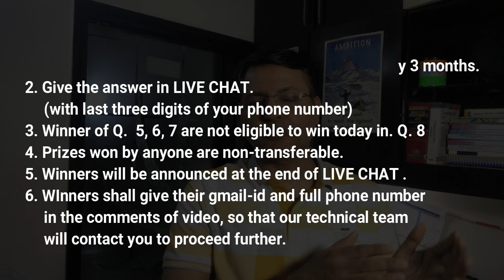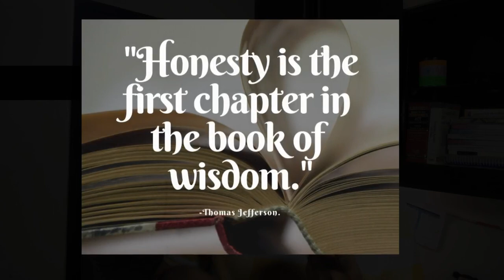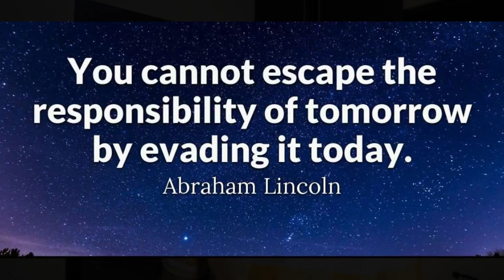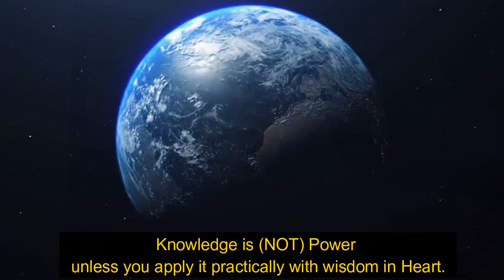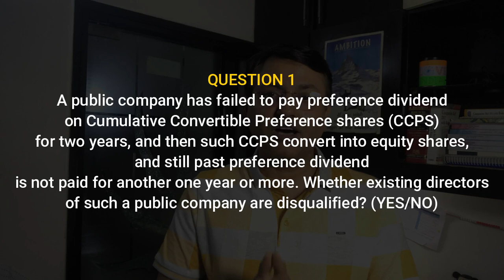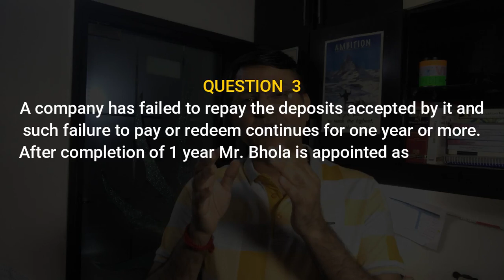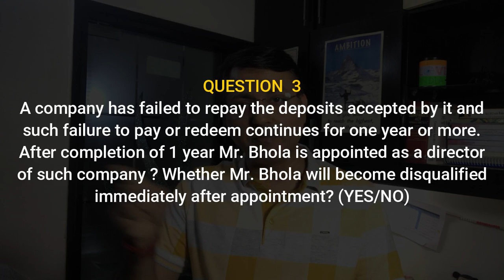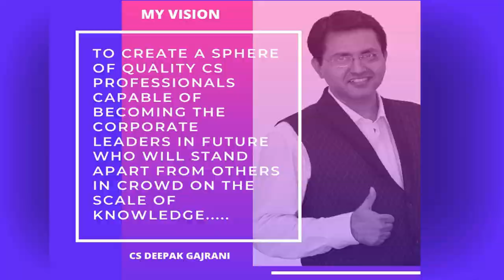CS l CA l CMA l Win - SEBI TAKEOVER CODE (40 +Hrs of Fully Amended video lectures)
JMD ALL ... Answer the question during THE PREMIER on YouTube to WIN 100 MEGA PRIZES ON YOUTUBE and you can start WINNING  !! FOR ME, ITS ALWAYS A PLEASURE TO DO SOMETHING FOR STUDENTS WHO ARE HUNGRY FOR DEVELOPING LEGAL INTERPRETATION SKILLS IN COMPANY LAW OR ANY OTHER CORPORATE LAWS OR SECURITY LAWS ... !! HAPPIE LEARNING SERIES - QUES 8 (8th Premier today at 5 PM)... Lets Celebrate !!